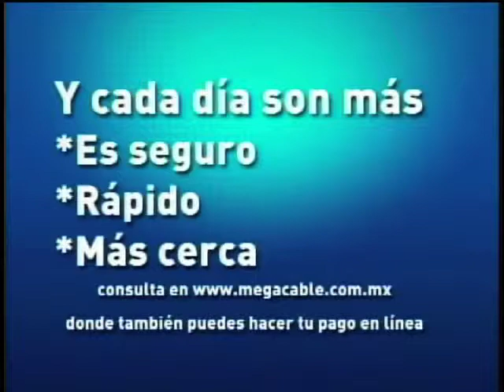The Factory Television